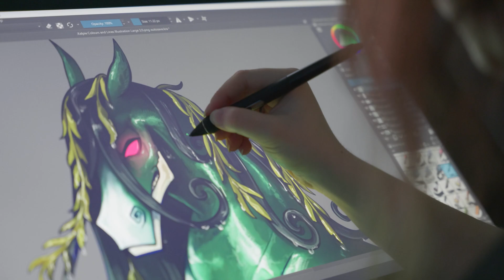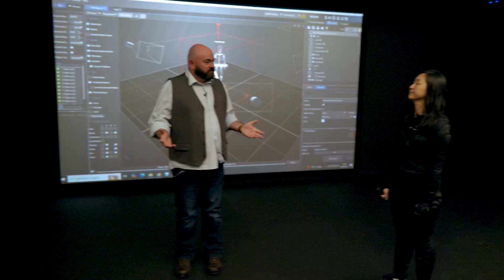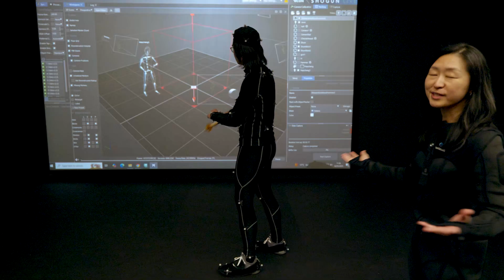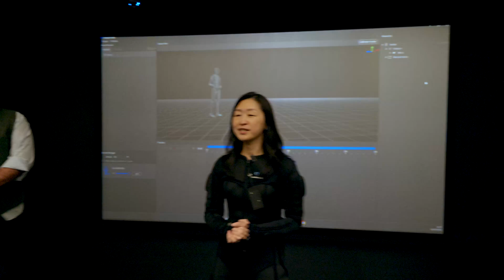Abertay University Facilities Tour: Games Technology, Arts and Cybersecurity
Join us for a behind-the-scenes walk-through of Abertay University's cutting-edge facilities, designed to give tomorrow’s digital creators real-world experience today.

0:00 Introduction
01:12 Centre for Excellence Floor One
03:20 PS5 Development Lab
05:18 VIPRE Studio
08:10 Centre for Excellence Floor Two
09:32 WACOM Cintiq Lab
10:03 Competitive Games Lab
11:28 MSc Ethical Hacking and Cybersecurity Labs
15:15 Waters Edge Virtual Production Facility

Learn more about Abertay's taught master's programmes